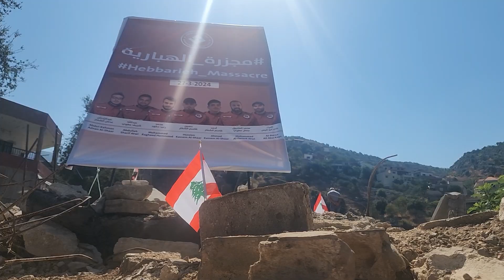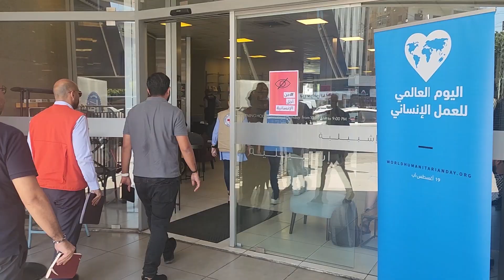UN Resident & Humanitarian Coordinator's Visit to Hebarieh Relief Center on World Humanitarian Day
UN Resident and Humanitarian Coordinator, Mr. Imran Riza, alongside Minister of Environment and head of the government’s emergency committee, Mr. Nasser Yassin, undertook an advocacy mission to South Lebanon to visit a relief center in Hebarieh that was tragically struck, resulting in the deaths of 7 paramedics.

This field visit, marking World Humanitarian Day 2024, underscores the urgent need to ActForHumanity.

Watch a wrap-up of their visit in this short video!